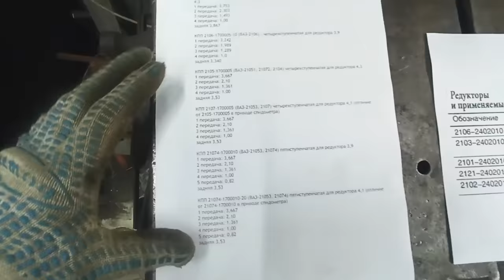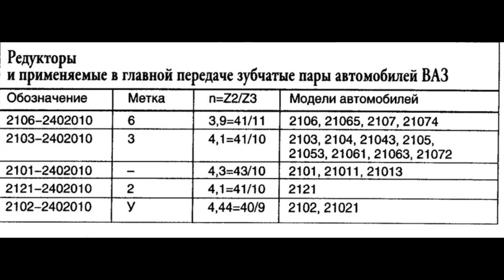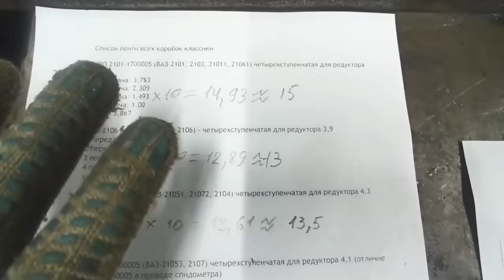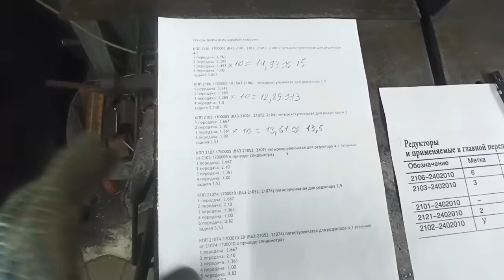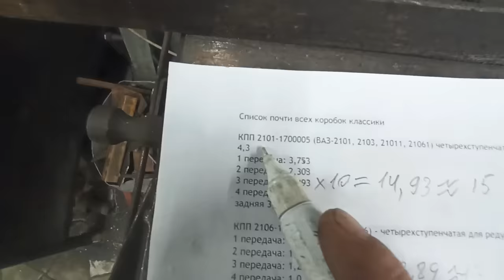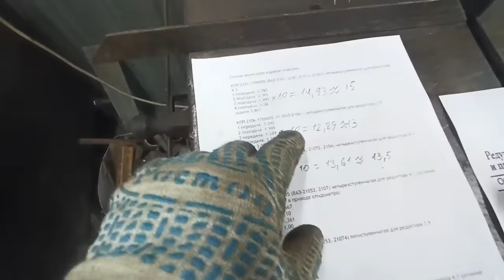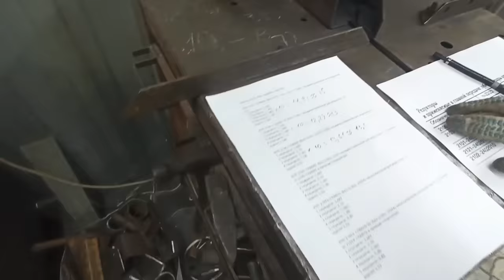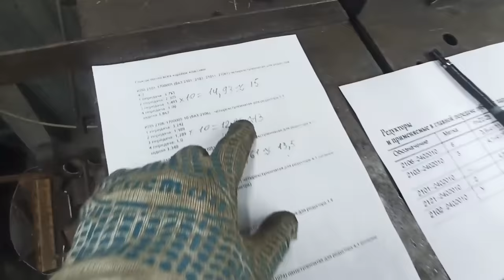как БЫСТРО (НЕ разбирая) отличить КПП ВАЗ 2101,2105,2106...